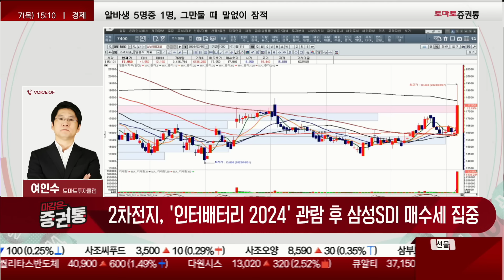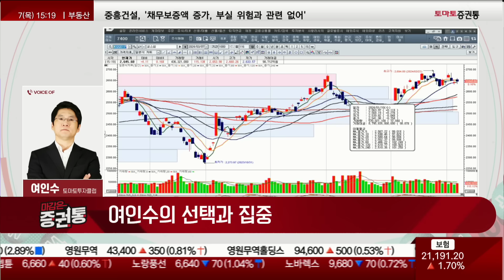인터배터리 2024 후 'OOO' 매수세 집중! 언제 사고 언제 팔지? 전략 딱 알려드립니다!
· 외국계 차익매도 구간 / 선택 소수 업종 대표주 중심 강세
· 2차전지, '인터배터리 2024' 관람 후 삼성SDI 매수세 집중
· 전고체·4680 배터리 관련주, 중심 강세
· AI·바이오 선도 강세형 차익매도 우위/이슈 부각형 강세
· 바이오 섹터 선도주 차익매도 우위...AI·의료 대표주 강세
-실질적으로 3월의 첫번째 거래가 시작되는 과정
-지수는 계속 등락을 주고 있고 터지는 종목들이 생기고 있다
-시세가 급등한 종목들은 차익 실현 후 현금 조율 필요
-2차전지의 선로는 인터배터리 2024에 내용에 연관된 배팅!
-삼성SDI, 12% 급등!
-2025년에는 4680배터리가 나오고 성능이 향상된 LFP배터리가 나옴
-LG에너지솔루션, 셀투팩 배터리 공개!
-4680 배터리로 갈수록 도전재와 음극재가 희소 가치가 높아짐!
-포스코퓨처엠, 음극재의 희소 가치로 장중 상승
-윤성에프앤씨도 수급이 만들어 짐
-에이직랜드, 5만원대에서 장중 8만원대를 찍음
-알테오젠, 6% 가까이 하락
-퀄리타스반도체, 급등!
-레고켐바이오, 초급등이 나오고 조정
-전력기기와 방산은 2차전지로 가니 매물 소화 중
-LIG넥스원, 18만원대까지 상승!
-엔비디아, 900불까지 근접!
-단위수가 바뀌면 차익 매물이 나올 수 있다

· 2차전지, 인터배터리 이슈화 강세주는 차익매도
· AI·바이오 충분한 강세 시현형 차익 조율...후발주 양산 가능성 대비
-간택은 업황의 개선 여지가 있고 상승 할 수 있는 힘이 생겼다는 것!
-단기 전략은 터진 시세들은 챙기면서 가자!
-제이오, 3만원대 넘어가면 차익 실현 의견
-한미반도체, 10만원대까지 올라가고 매물 소화는 있을 것
-이수페타시스, 3만원대에서 4만원대까지 반등! 차익 물량이 있을 것!
-2차전지는 개별 모멘텀은 잘 매도하고 내일 이후 대형주쪽으로 쏠림이 있을지 확인하자
-디자인하우스의 중요도가 올라가는 중!
-기관·외국인이 좋아할 만한 주식을 매수해야 돈이 된다
-코스피는 자동차, 전력기기 중요! 가격 매력 떨어지면 응수를 해야 한다
-지금은 가격 매력이 있는 쪽을 봐야 한다

- 개장 시황
- 급등주 분석
📌 나만 알고 싶은🙈 쩜상 시크릿💡
- 이슈 정리
- 테마 분석
- 종목 분석